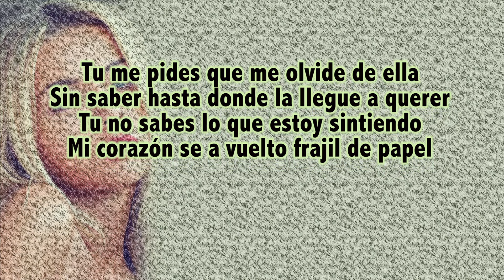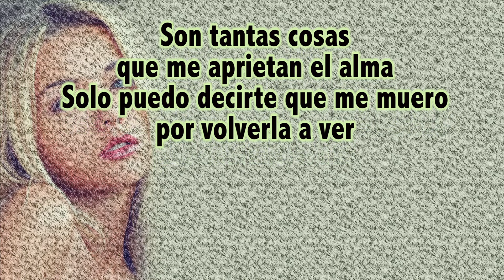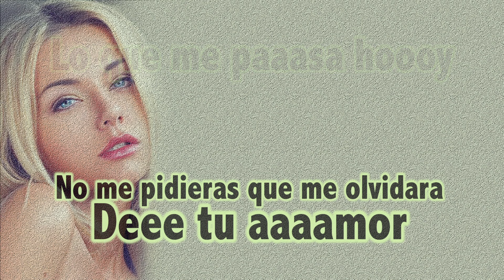Banda San Miguel - No Hablemos De Ella (LETRA)